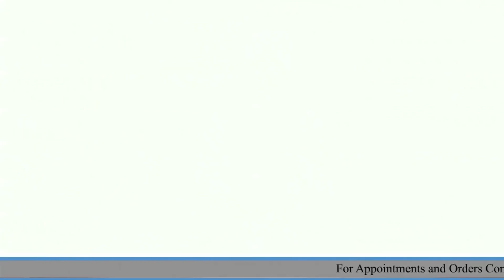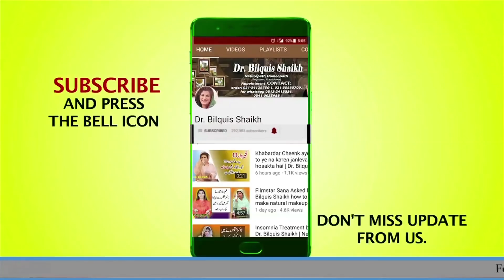Seasonal Allergy, Cold, Flu Treatment by Dr. Bilquis || Bache bar bar beemar hojate hen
Viewers & Spectators!
First of all, I would like to express thanks & show gratitude for appreciation & admiration for this remedy.
This remedy has been prepared for seasonal allergy cold,flu.

Seasonal Allergy:
Ingredients:
1:Saib (Apple)
2:Long (Cloves)
3:Shehad (Honey)
4.Malmal ka kapra (Batiste cloth)

Facebook Pages
Facebook.com/drbilquis

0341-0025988